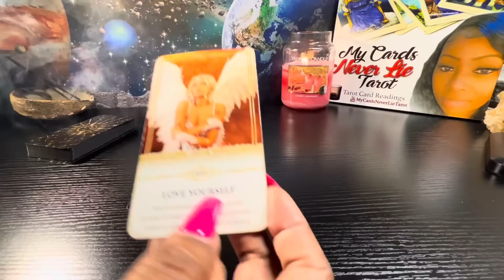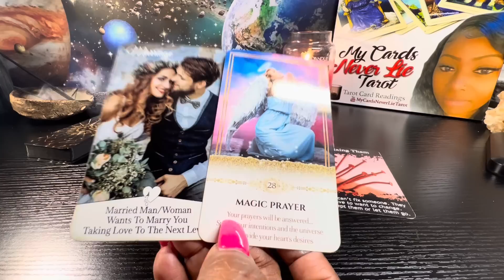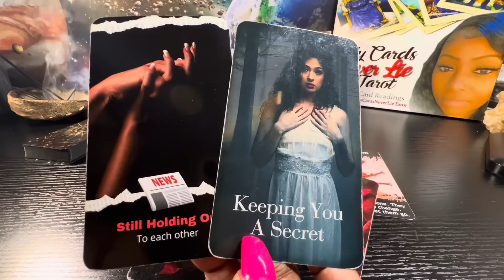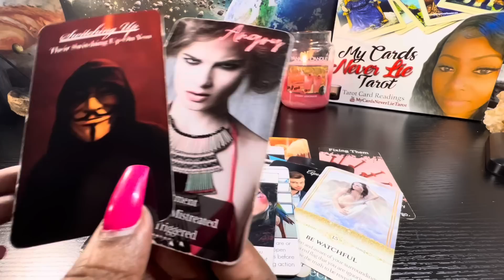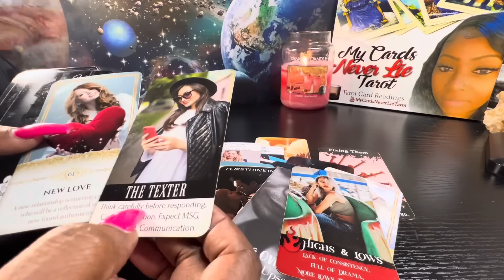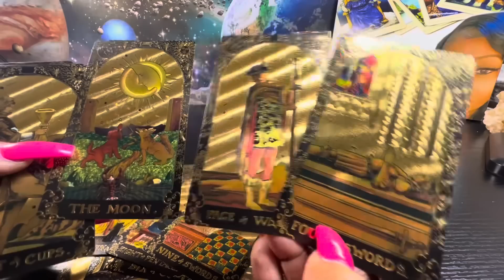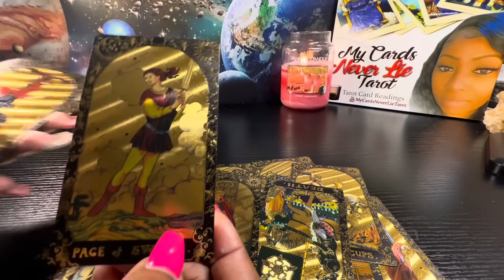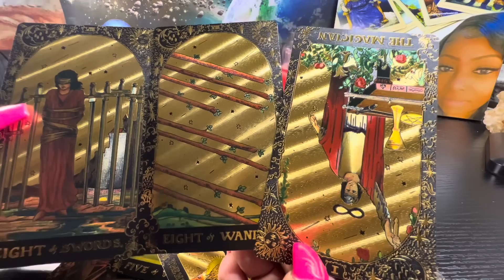Leo ♌️ THEY’RE USE 2YOU FIGHTING FOR THIS RELATIONSHIP. UPSET THAT UR NOT DOING THAT ANYMORE‼️😫😤